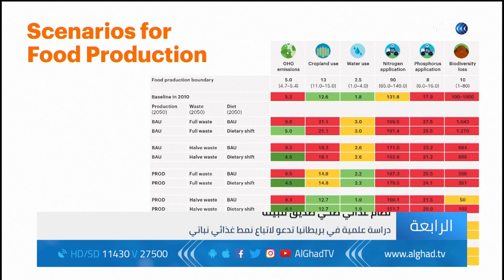من أجل صحة أفضل.. دعوة لاتباع نظام التغذية النباتية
يقول تقرير صادر عن لجنة من خبراء الصحة إن النظام الغذائي الأمثل للناس والكوكب سيخفض من اللحوم الحمراء ويعزز الحبوب الكاملة والفواكه والخضراوات، ويضيف التقرير أن النظام الغذائي المعتمد على النبات مرن بما يكفي لاستيعاب الثقافات الغذائية في جميع أنحاء العالم.
المزيد من التفاصيل في سياق تقرير كريمة الحلفاوي عبر النشرة الإخبارية.